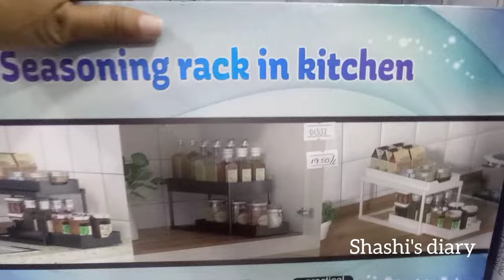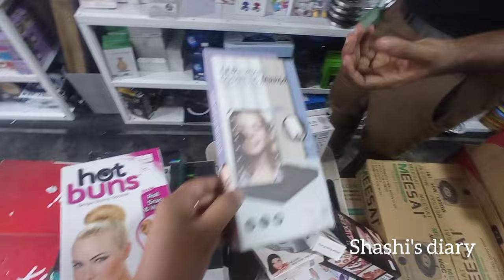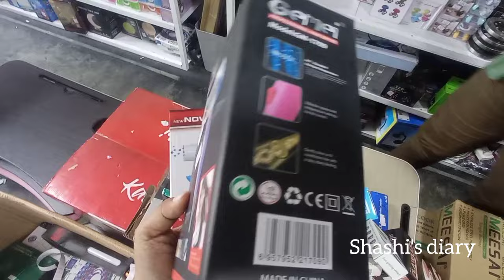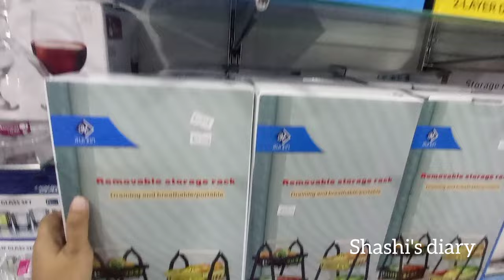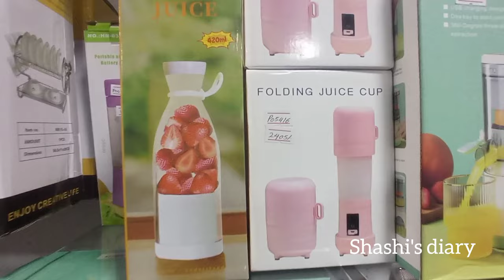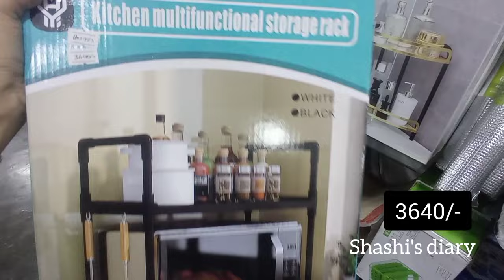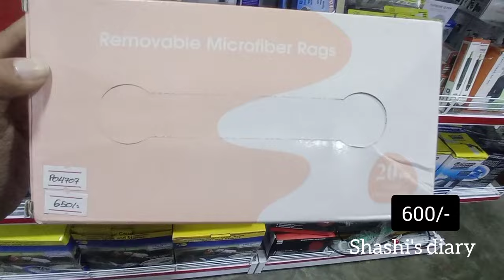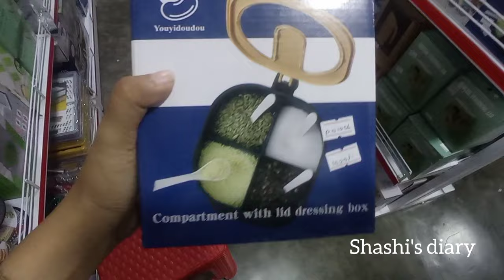ගෙදර ඉදන්ම online order කර ගන්න|1000 ට අඩුවෙන් ගන්න items තොගයක්|ayp.lk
Hi everyone welcome to the my channel ❤️

මේ තියෙන්නේ කොලොන්නාවෙ AYP කියන shop එක. ඔයාලාට online orders දාන්නත් පුළුවන්.. ගිහින් ගන්නත් පුළුවන්..
 ayp.lk කියන website එකෙන්..